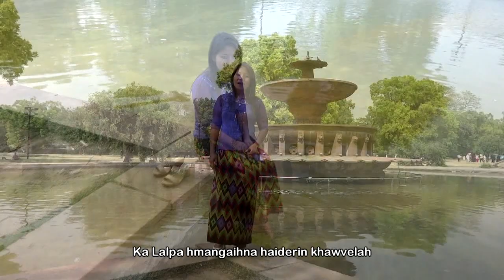LALENKAWLI(MAENI) - KAN LENG TAWH ANG (OFFICIAL MUSIC VIDEO)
Published On 26 Sep 2019(Thur)
      He hla hi Pu Rengkhuma hla a ni a.A ni hian a hla phal taka min sak tir avangin a chungah ka lawm tak zet a ni.
      Music min siamsaktu Pu Darthuama chungah ka lawm em2 bawk a ni.
      Video tlawm ngai taka min lak saktu Ebena leh Marova chungah ka lawm tak zet bawk a ni.
        He hla ngaithlatu zawng zawngte Lalpan malsawm vek cheu rawh se.
        Tin, he hla hi channel dangah upload phal a ni lo.